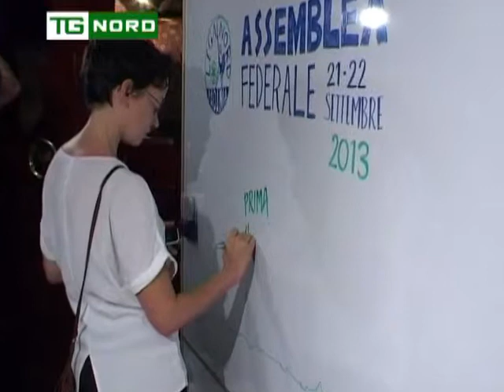Assemblea Federale 2013 - Intervista Cota